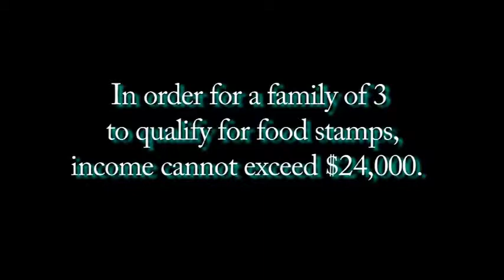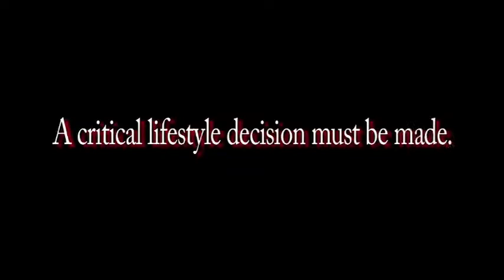Behind the Curtain of Obesity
Food insecurity is when a household is unable to consistently access nutritious and adequate amounts of food necessary for a healthy life, often resulting in the consumption of inexpensive, but highly processed food that is detrimental to both the body and mind.